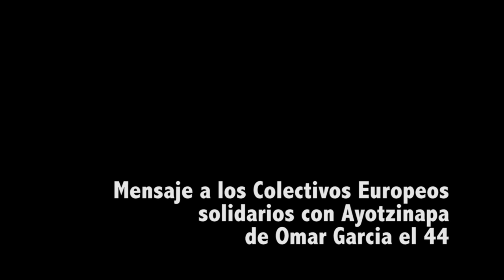Mensaje a colectivos europeos Ayotzinapa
Mensaje a los colectivos europeos solidarios con Ayotzinapa de Omar García el 44.